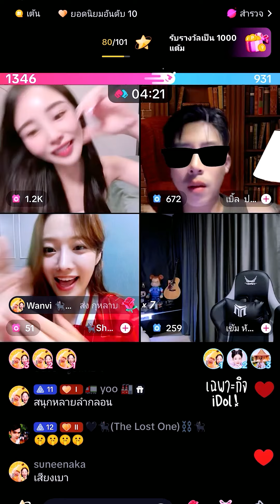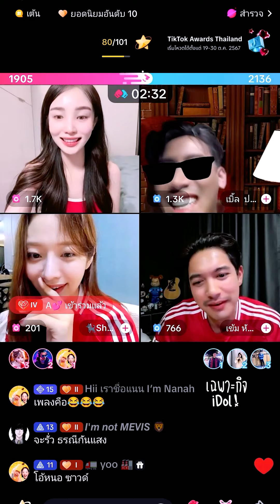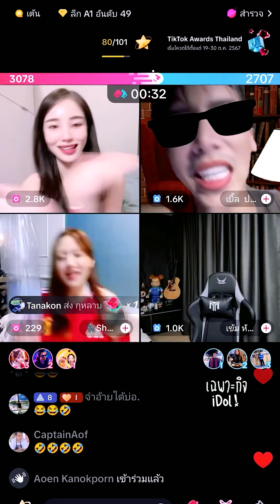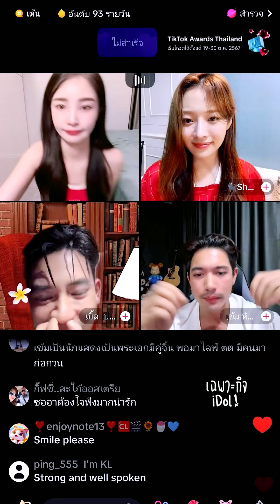🔴Live ย้อนหลัง Seoah 19 OCT 2024🐈‍⬛ซออาจับคู่พี่เบิ้ลปทุมราช PK ชมพูกับพี่เข้ม💞แมตช์คู่จิ้นไทยเกาหลี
ไลฟ์ย้อนหลัง ซออา Seoah วันที่ 19 ตุลาคม 2567 เวลา 01:40